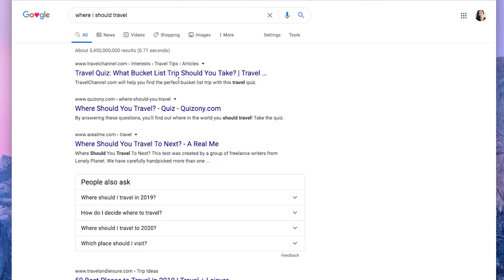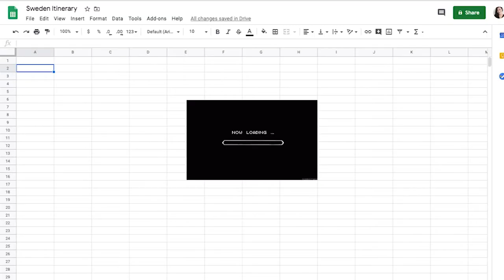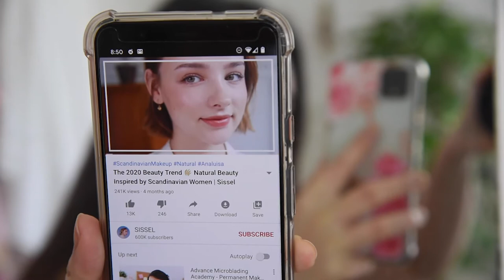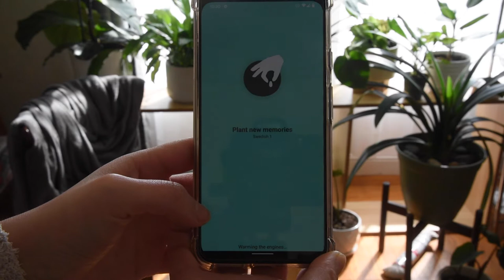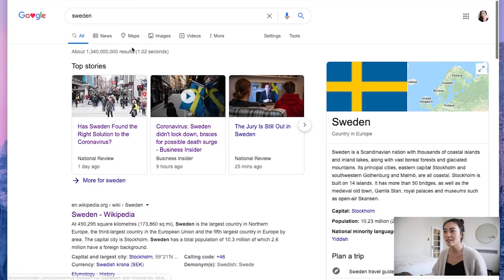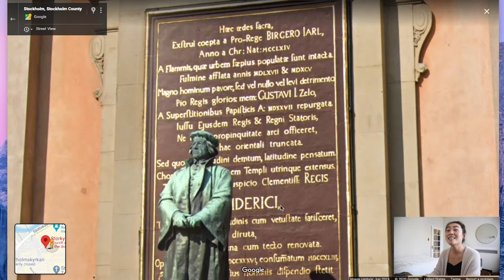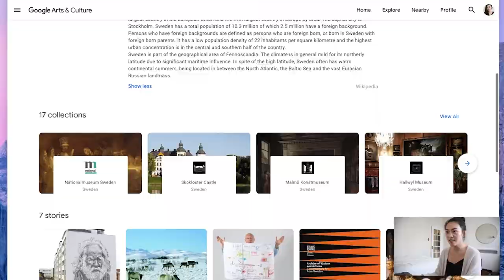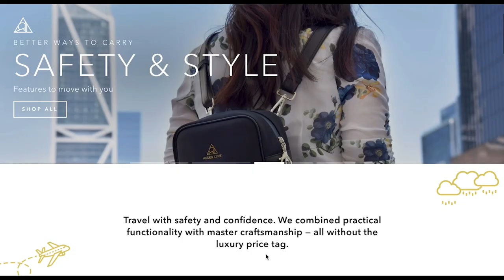Traveling to Sweden while Staying Home | Travel from Home with Arden Cove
I tried to take a trip to Sweden without leaving my apartment. How did I do?

Please stay safe & wear a mask in public!

- Arden Cove Team

We at Arden Cove believe life should be an adventure. Whether you’re traveling across the world, or hustling in the city, we know you want to be prepared and armed with the knowledge and best products. We create the best travel bags with this in mind, so you can take off with confidence with our anti-theft and waterproof bags.